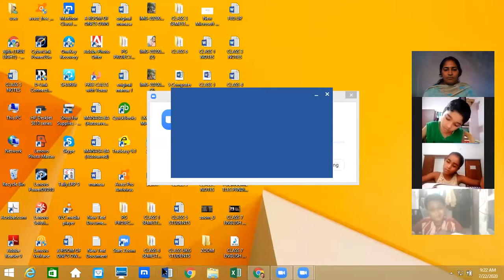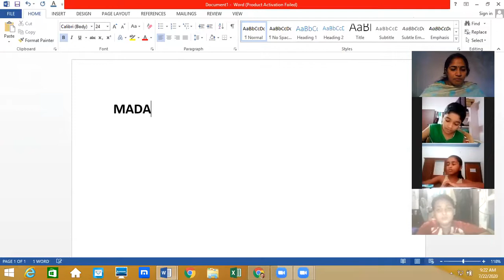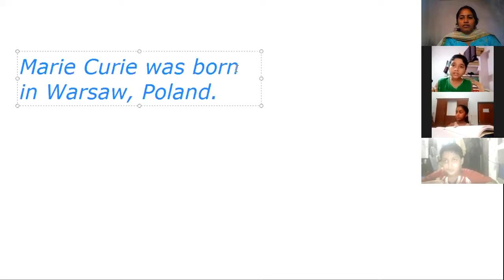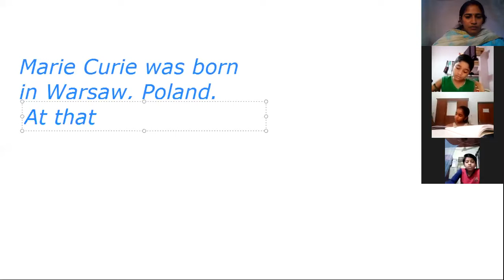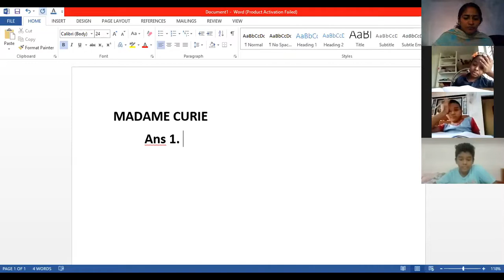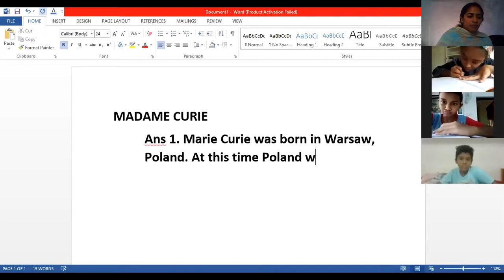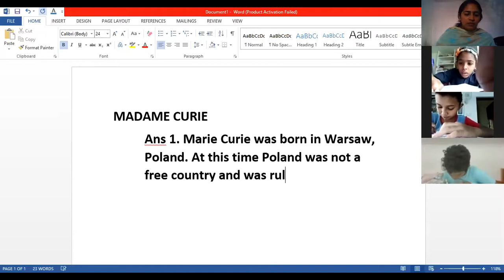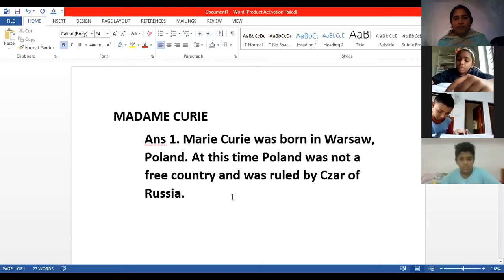CLASS 5 ENGLISH 22 JULY 2020